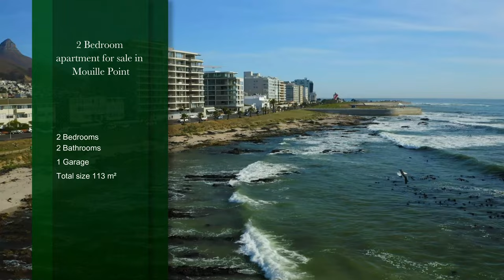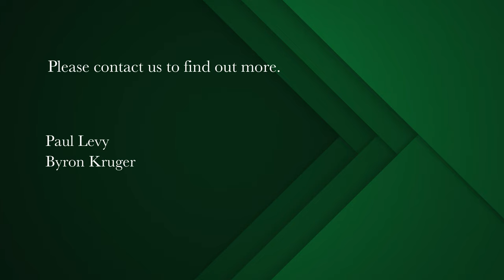2 bedroom apartment for sale in Mouille Point | Pam Golding Properties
The WOW factor on the beach front
Price reduced. Short Term Rentals permitted and presently successfully in operation. Exclusively offered by Pam Golding Properties. Vat registered enterprise. Price excluding VAT is R8,260,870 (No Transfer Duty).

Newly renovated with great style and aplomb! Only the best of materials and finishes were used in this renovation of this great space. Sea views forever with exceptional layout of open plan spaces shared between reception areas and the kitchen. Very large main bedroom with full sea vistas. An abundance of storage in both bedrooms and the kitchen.

Lock up garage on the same floor as the two brand new elevators. Twelve hour manned security with cameras. Well maintained apartment block in a key position along the Mouille Point Promenade. Diagonally opposite the Metropolitan Golf Course, near the gym and close to restaurants, coffee shops and the Waterfront shopping. A once-off opportunity! Currently let out short term via prominent short term agency.